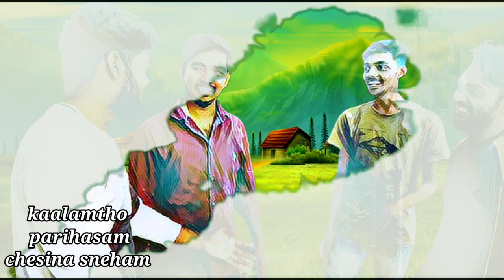bimbisara cover song plz🙏🙏 support me frds# bimbisara kalayan ram...